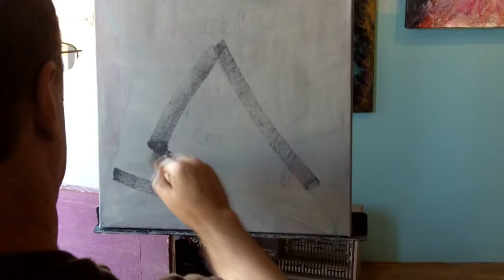TallCat.com with Steve Rude & LuxBot Lächeln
We were lucky to have the opportunity to sit with renowned artist Steve Rude while he created a painting of model LuxBot Lächeln.